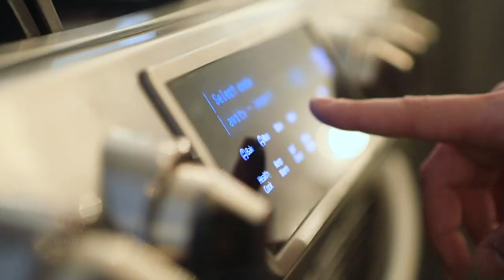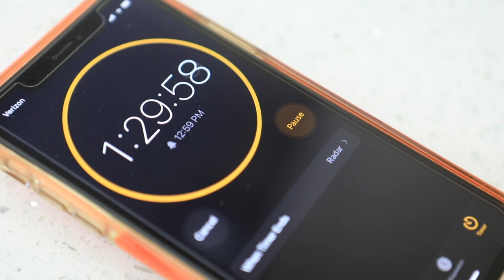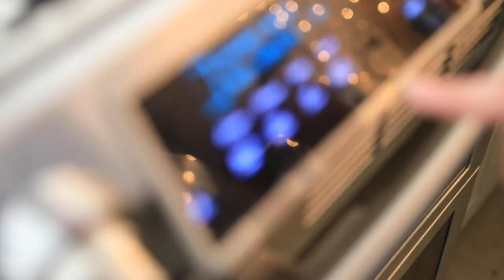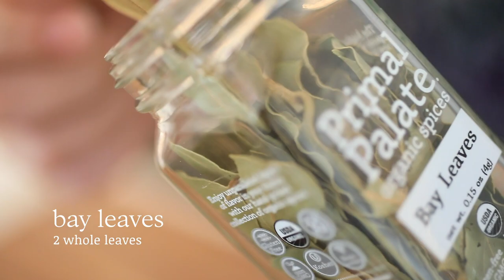ASMR: Chicken Bone Broth (Cooking Sounds, No Talking)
Join us for our first video in our new ASMR Cooking Series! We're making chicken bone broth! All cooking sounds, no talking. Just like being in the kitchen with us and soaking up all the cozy vibes.

Not only is bone broth incredibly comforting, but it has a massive amount of health benefits. Plus it's the perfect base for all sorts of soups!

Ingredients
4-5 lb Chicken, Whole
2 tsp Primal Palate Adobo Seasoning
2 pieces Celery, rough chop
2 whole Carrots, rough chop
2 Tbsp Ginger Root
10 cloves Garlic
1 whole Onion
2 Bay Leaf
1 tsp Turmeric
1 tsp Black Peppercorns, Whole
1 tsp Himalayan Pink Salt

Process

1. Preheat oven to 375F. Rinse the chicken and pat dry. Season liberally with the Primal Palate Adobo Seasoning. Place in a roasting pan, and roast for about 90 minutes at 375F or until 165F as measured in the thickest part of the breast. Let rest and carve meat off.

2. Return bones to the oven and roast for an additional 30 minutes at 350°F to caramelize.

3. Rough chop carrot, celery, ginger root, and onion. In a stock pot add the carrot, celery, onion, garlic cloves, peeled ginger root, and roasted chicken bones. Add water to the pot until the ingredients are covered. Add in the turmeric, bay leaves, black peppercorns, and salt.

4. Bring to a boil then reduce the heat, cover, and simmer for 10-12 hours. To cut down the time drastically, use an instant pot or pressure cooker and cook on high pressure for 70 minutes.

5. Drink the broth for a comforting alternative to tea or use as a base for soup.

Notes
You can easily make this recipe in a fraction of the time using an Instant Pot. Simply cook on high pressure (Manual mode) for 70 minutes. Couldn't be easier!